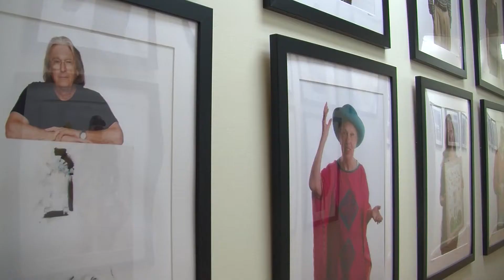Donica Phifer Named New Managing Editor for The Oxford Eagle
The Oxford Eagle's Donica Phifer returns to town to bring fresh experience to the paper. The Ole Miss alumni welcomes the new challenges as she takes on the new position as managing editor.